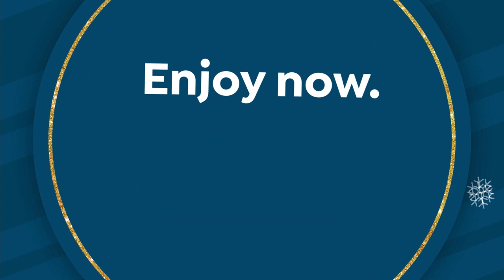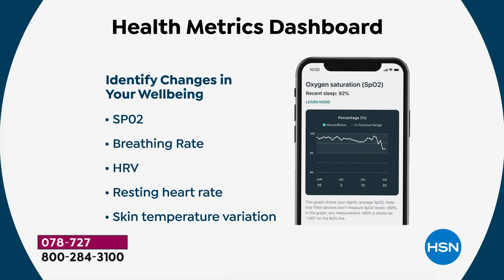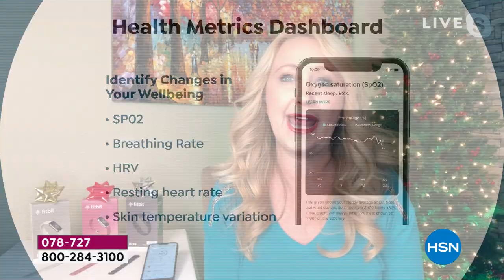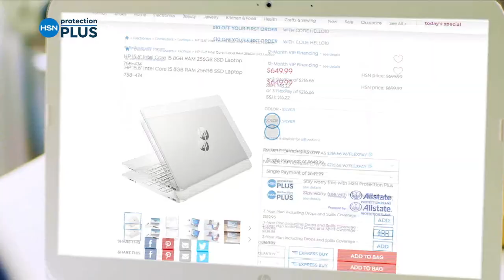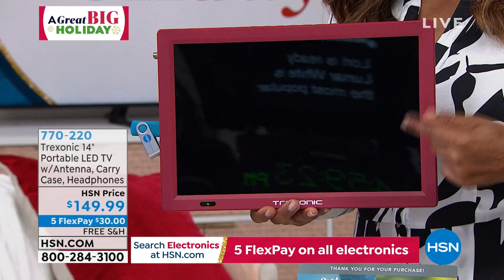HSN | Healthy You with Brett Chukerman 10.19.2021 - 04 PM